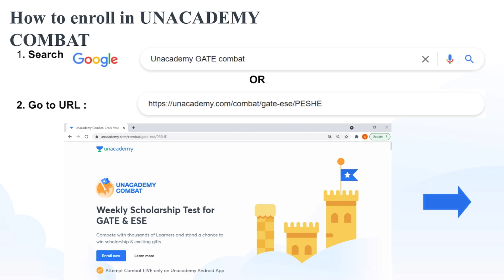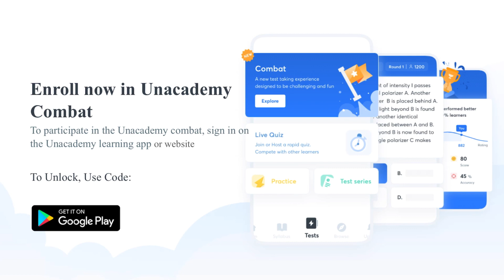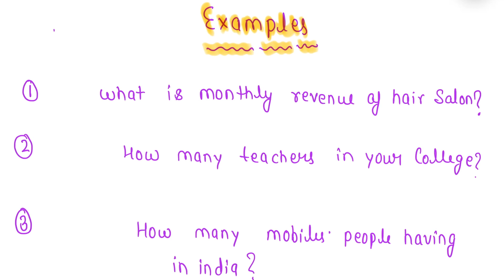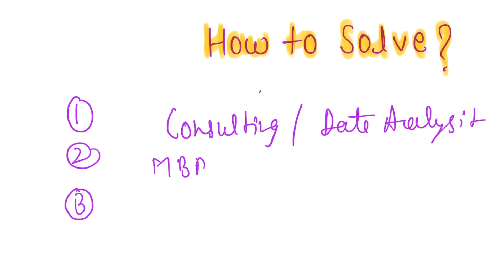WHAT IS GUESSTIMATE ROUND??🔥||PLACEMENT PREPARATION🔥||SIDDHARTHA LIVE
1. Use my code - SID12334
and ENROLL for free:

2. GROUPS:-

NAMASKAR DOSTO||
1.SWAGAT KRTA HUA AAP LOGO KA SIDDHARTHA LIVE PARIVAAR MAI||
2. HONEST COLLEGE REVIEW ||
3. BRANCH REVIEW|| IMPORTANT INFORMATION RELATED TO EDUCATION|1.NAMASKAR

2. GROUPS:-

NAMASKAR DOSTO||
1.SWAGAT KRTA HUA AAP LOGO KA SIDDHARTHA LIVE PARIVAAR MAI||
2. HONEST COLLEGE REVIEW ||
3. BRANCH REVIEW|| IMPORTANT INFORMATION RELATED TO EDUCATION|🔥